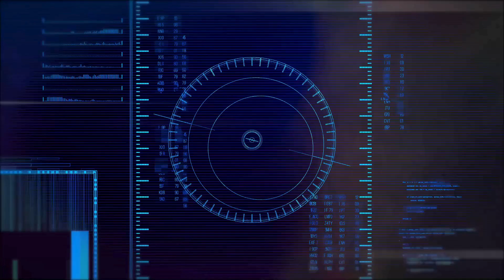OpenAI's GPT Realtime Is Here and It's FAST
Discover GPT Realtime, OpenAI’s latest AI innovation that delivers instant, interactive responses! In this video, we break down how GPT Realtime works, its real-time streaming capabilities, continuous dialogue features, integration possibilities, and its impact on creativity, productivity, and customer engagement. Learn how this groundbreaking AI is changing the way we interact with technology in real time.

Watch now and stay updated with the latest in AI only on AI Runtheshow!